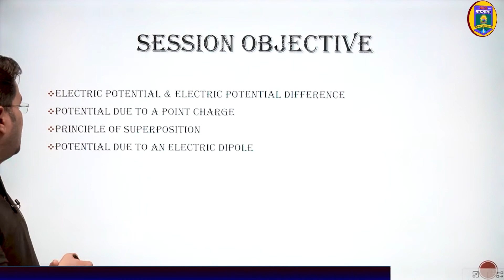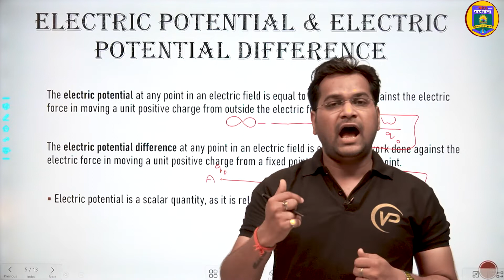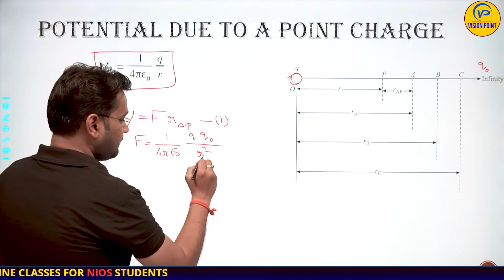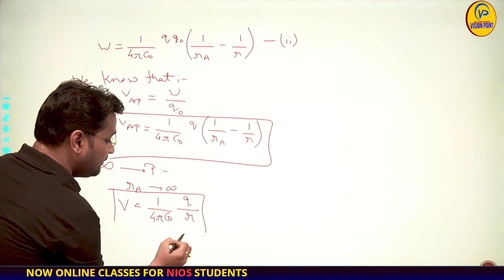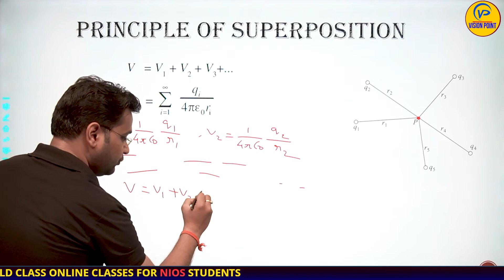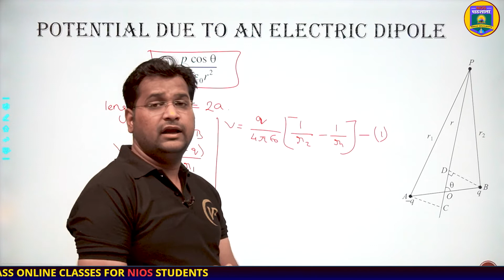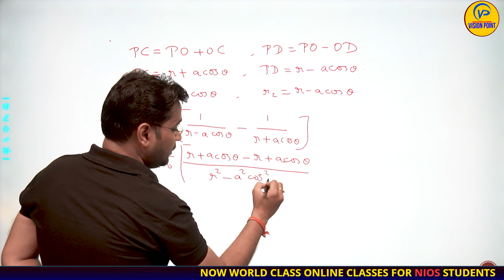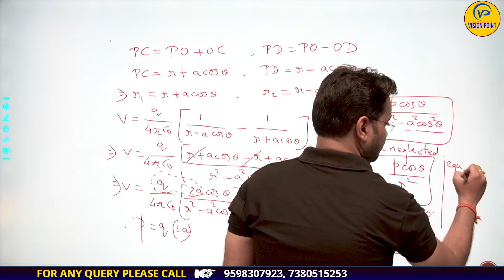Electric Potentials & Capacitors | Ch16 | L1 | By Er. Gaurav Agarwal | NIOS पाठशाला | NIOS Board